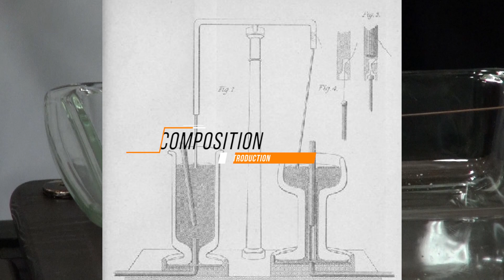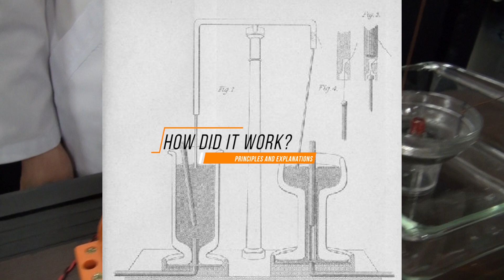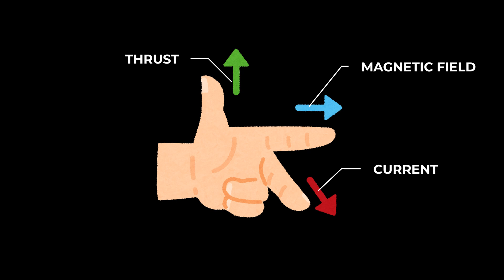世界で最初のモーター【字幕推奨】/ 米村でんじろう[公式]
1721年、マイケル・ファラデーが実験した世界初のモーターを再現。
わかりやすく解説します。
※字幕にて展開しております。字幕をオンにしてお楽しみ頂けますと幸いです。
※過去の映像を再編集したものです

今回の動画
出演：サイエンスプロダクションのみんな
編集：関野剛

使用音源

©YONEMURA DENJIRO SCIENCE PRODUCTIONますと幸いです。

今回の動画
出演：サイエンスプロダクションのみなさん
編集：関野剛

使用音源